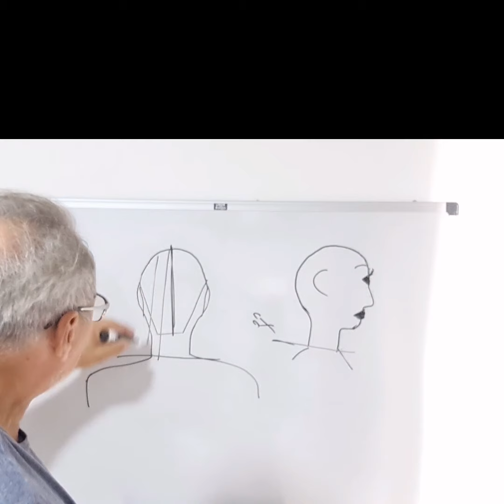482 - Corte Long Bob.